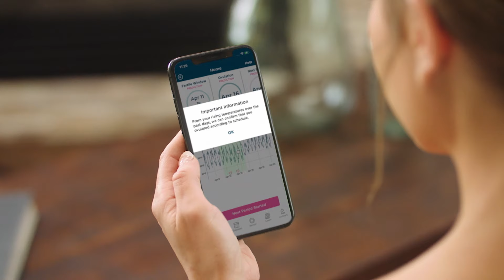Maximize Your Chances Of Pregnancy, with Priya Fertility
Trying to conceive? See how the Priya Fertility Monitor's revolutionary technology can help you maximize your chances of getting pregnant by predicting your most fertile days. Discover why doctors, scientists and researchers are all saying The Priya Fertility System is one of the most exciting products that they have ever seen for women’s health.

Watch the video to learn more about why Dr. Reilly recommends Priya Fertility. No prescription required, this FDA regulated technology is clinically proven to maximize your chances of pregnancy by accurately predicting your fertile window, effortlessly confirming ovulation, and providing valuable cycle insights. It's a window into your fertility in the palm of your hand.